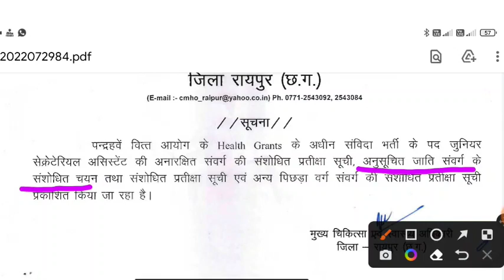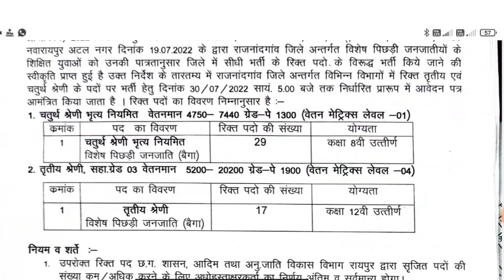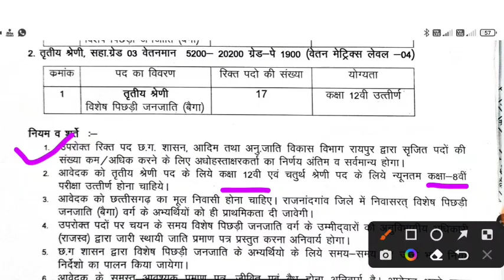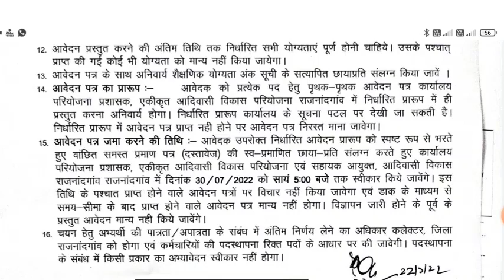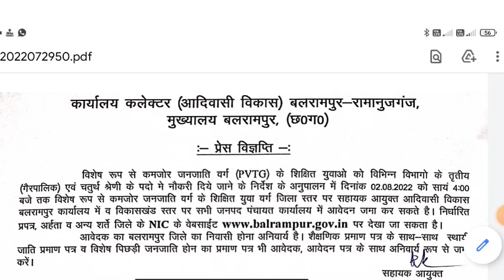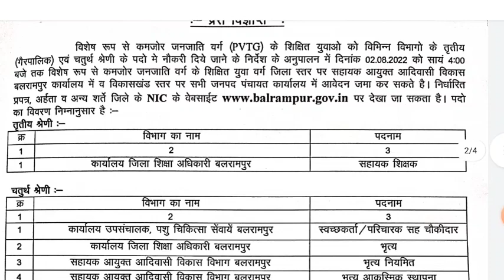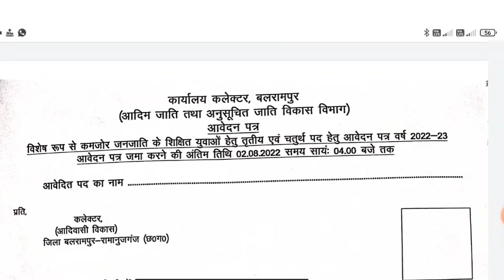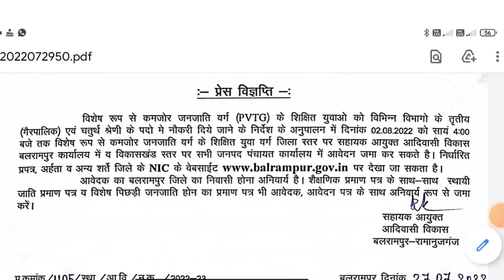new cg latest government job || तृतीय एवं चतुर्थ श्रेणी के 198 पदों पर भर्ती || छ. ग. सरकारी नौकरी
ऑनलाइन शॉपिंग यहाँ से 👇 कीजिए महा बचत
इंडिया के टॉप प्रोडक्ट्स 🇮🇳  एक्सपोर्ट क्वालिटी में 🇺🇸
*होलसेल प्राइस* 📦
तो देर किस बात का

नमस्ते, मुझे Zupee पर गेम्स खेलना बहुत पसंद है। से अभी डाउनलोड करें और मेरे कोड 34666M3G7B से ज्वाइन करके पाएं ₹१०० तक का बोनस।

बहुत बड़ी खबर || छत्तीसगढ़ के शिक्षा विभाग में अभी 61360 रिक्त पद || new upcoming cg government job || 14580 भर्ती में अभी भी 4000 से भी अधिक पड़ खाली || 10000 पद पर होगी भर्ती ??

छ.ग. में 10000 शिक्षकों की बड़ी भर्ती का भूपेश बघेल ने किया बड़ा ऐलान ||  cg upcoming vacancy

new cg job vacancy 2022 || Latest cg job update 2022 || 10वी पास जॉब सहित विभिन्न पदों के लिए भर्ती || 5 जिले में 600 से अधिक पदों पर भर्ती

सरकारी नौकरी तृतीय एवं चतुर्थ श्रेणी के पदों पर भर्ती 1223 पदों पर गरियाबंद जिला में भर्ती के लिए आवेदन शुरू

cg new job vacancy 2022 || स्पेशल एजुकेटर भर्ती बिलासपुर/ महासमुंद || हेल्पर /आया /अटेंडेंट भर्ती

new cg job 2022 | latest job update | भृत्य /चौकीदार/सहायक ग्रेड 02/ ग्रंथपाल कम्प्यूटर शिक्षक भर्ती
new cg government job 2022 || तहसील जॉब 2022 || 336 पदों पर भर्ती के आदेश जारी || सरकारी नौकरी 2022

new cg govt job 2022 || छत्तीसगढ़ शासन द्वारा कुल 9623 तृतीय एवं चतुर्थ श्रेणी के पदों पर सीधी भर्ती